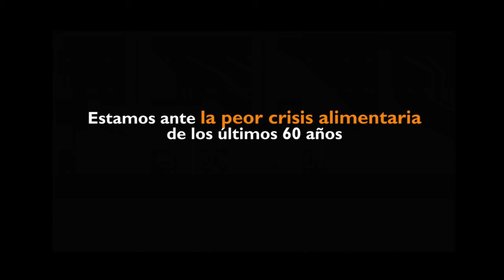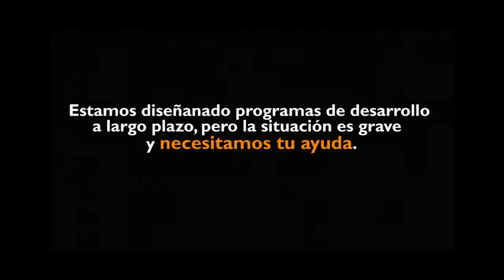Sequía en el Cuerno de ÁFrica